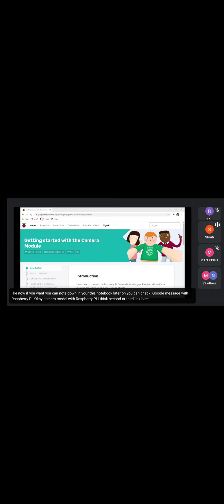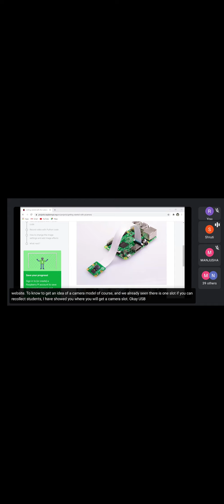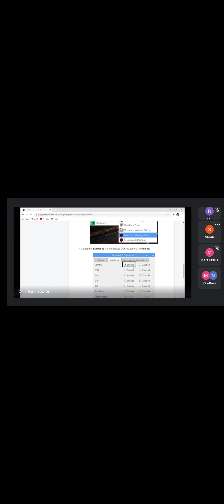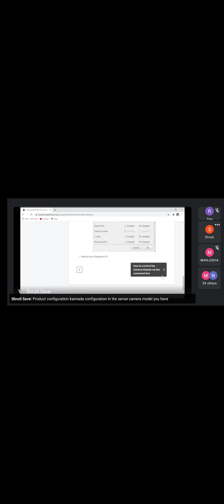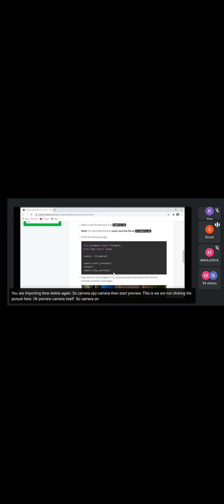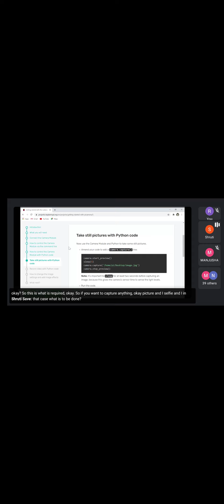TYBscIT Internet of Things lectures || iot || 2020